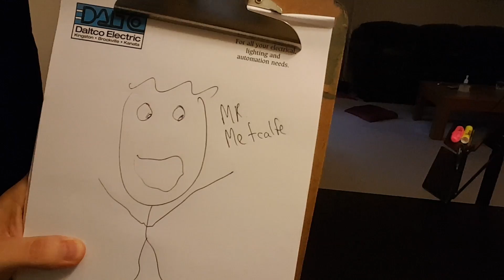I swear on my life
WARNING-BAD LANGUAGE-SEXUAL REFERENCES